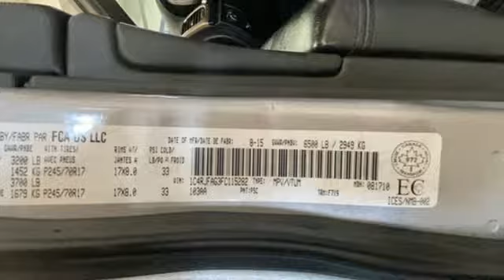2015 Jeep Grand Cherokee Rochester NY Victor, NY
Year: 2015
Make: Jeep
Model: Grand Cherokee
Trim: Laredo
Engine: 3.6L V6 24V VVT
Transmission: 8-Speed Automatic
Color: Silver
Interior: Black
Mileage: 116303
Stock #: VTP44466
VIN: 1C4RJFAG3FC115282
4WD! Navigation/GPS, Bluetooth, Dual Power Seats, Remote Keyless Entry, Push Button Start, Steering Wheel Mounted Audio Controls, Satellite Radio Capable, USB Port, Alloy Wheels.

Address:
6520 State Route 96